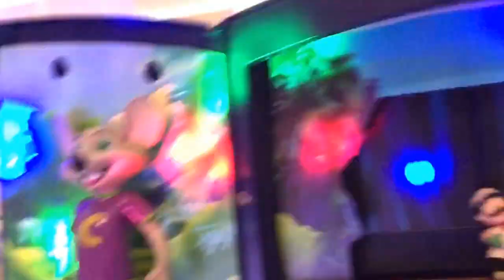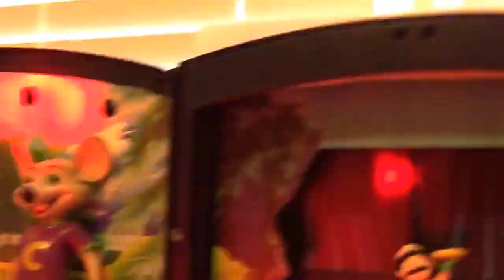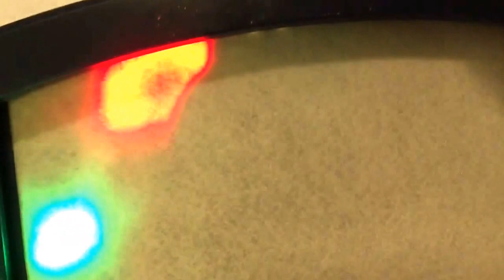Chuck E Cheese Show 1 2016 Keep Drumming (clear audio)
This is the Keep Drumming with clear audio from the brand new show "Show 1 2016" performed by my CEC figures. via YouTube Capture